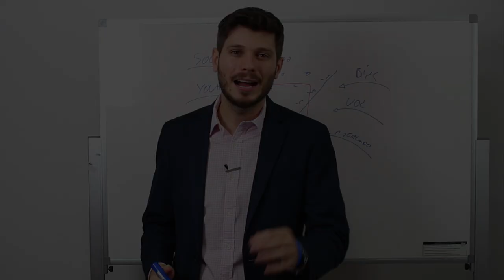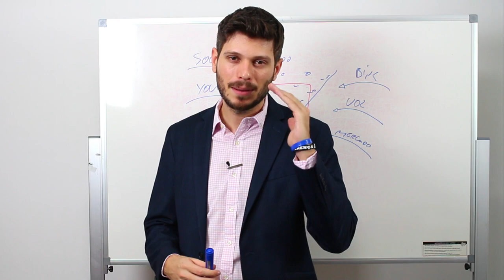Ebook Grátis: Atraia 100 Novos Clientes | Tiago Tessmann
Ebook Grátis: Como Anunciar seu Negócio no Adwords e Atrair 100 Novos Clientes [GARANTIDO]

Com esse ebook você terá:
- Uma visão geral sobre o crescimento do marketing digitial;
- Entender como funciona a rede de pesquisa do Google;
- Aprender a criar sua primeira campanha no Google Adwords e conquiste 100 novos clientes via internet em tempo recorde;
- Dicas para melhorar ainda mais seu resultado;
- Ter acesso a uma Vídeo aula bônus.